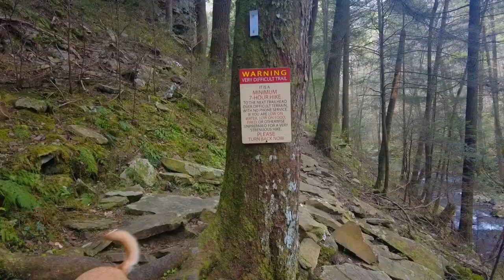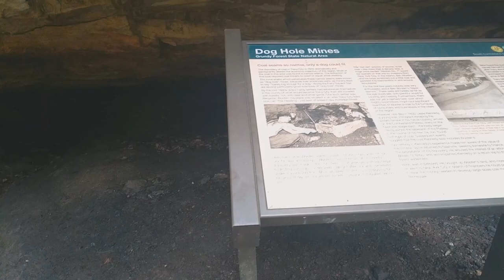One of Tennessee's Toughest Trails - The Fiery Gizzard Trail - Hiking With Marvel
Another day, another hike with my doggy. This time the Fiery Gizzard Trail from Grundy Forest in a day loop to Raven's Point, with footage of various waterfalls along the Fiery Gizzard creek as well as the remains of an old CCC camp.

This was a tough one - lots of scrambling over boulders. Knee brace was on after the first mile, and the climb from the creek up to Raven's Point was an absolute killer.

About halfway through the hike the wrist strap on my DJI Pocket 2 camera broke which caused the camera to also break, so some of the footage was shot on my cellphone. I attempted to do some stabilization and color correction on this footage - but it still isn't what I hoped it would be.

Barely Small - Freedom Trail Studio
Kona Sun - Freedom Trail Studio
The Creek - Topher Mohr and Alex Alena